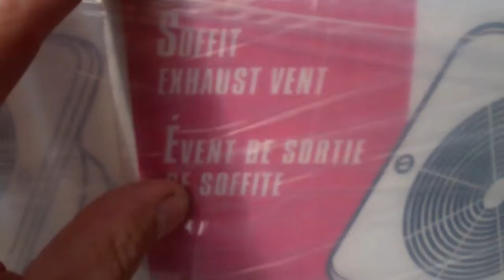Sofit vent for 4 inch flex duct for dryer or bathroom fan